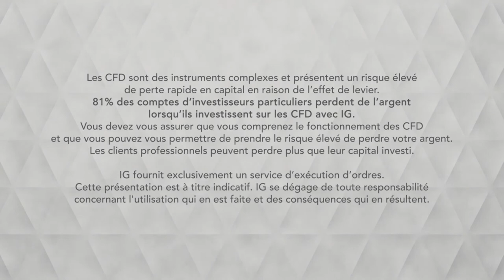Bourse - CAC, l’espoir… toujours sans informations - IG 21.02.2019